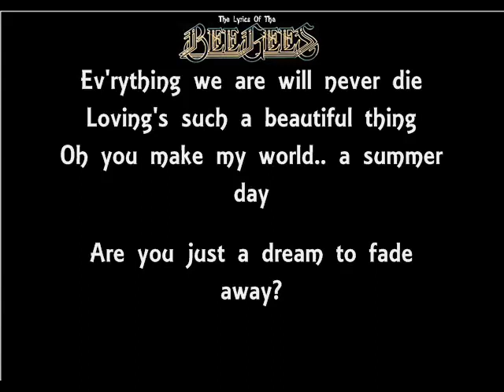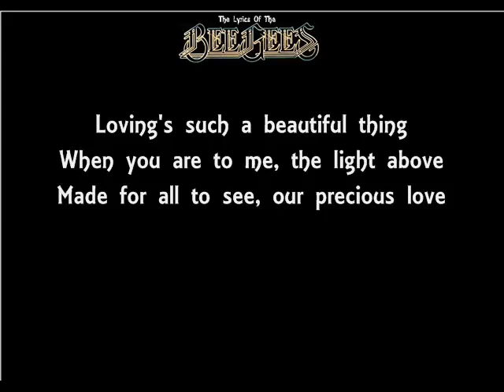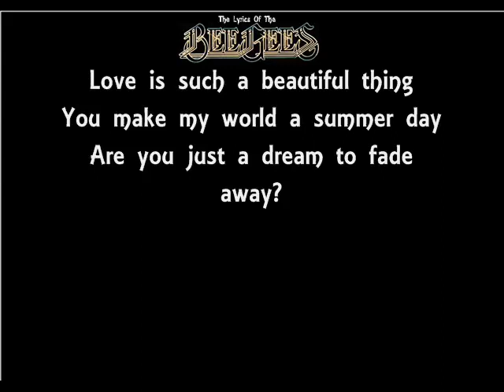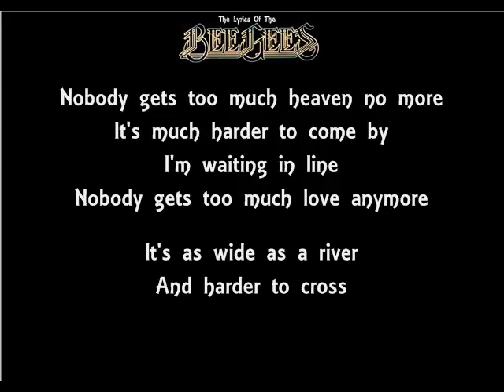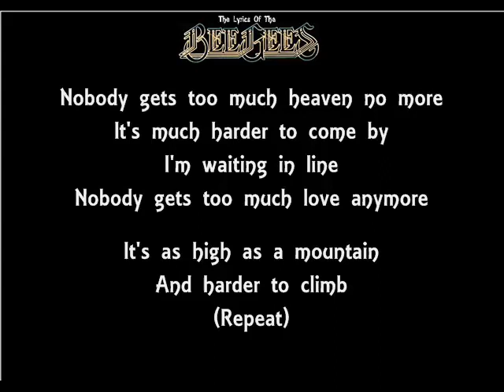Bee Gees Too Much Heaven with Lyrics...